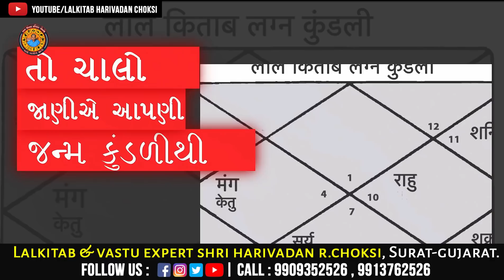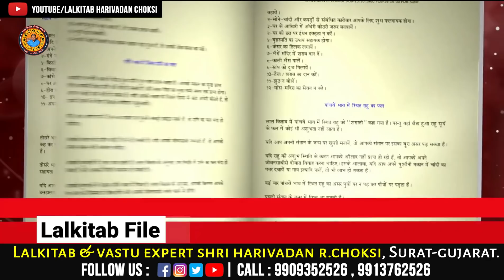દૈનિક રાશિફળ | Daliy rashifal | Today Rashifal | 10 April 2022 | Lalkitab Harivadan Choksi